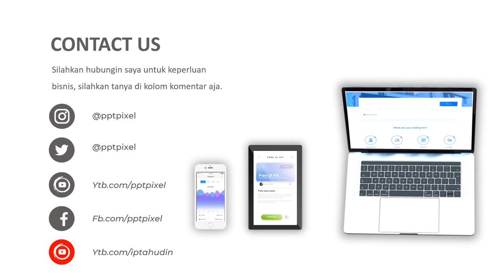Jasa Pembuatan Video Animasi Profesional Produk Salon, Spa Beauty, Kecantikan